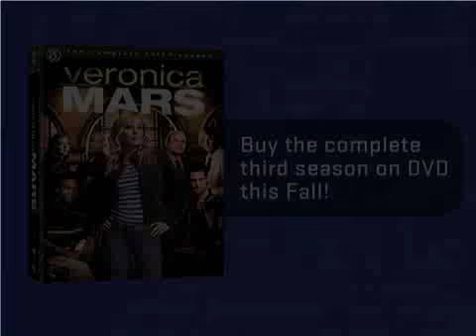Creative commentary by Chris Lowell on "Debasement Tapes"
Chris Lowell's (Piz) commentary on the episode "Debasement Tapes" from Veronica Mars, guest starring Paul Rudd.